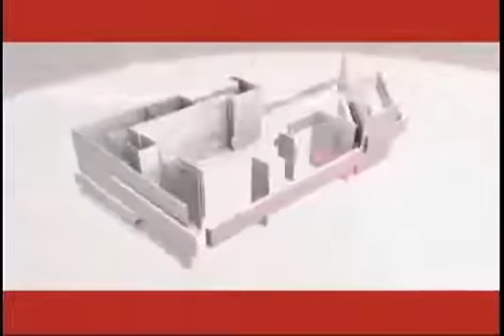Antonio Ceja Mercado y Pablo Arredondo en La Báscula 27 08 15